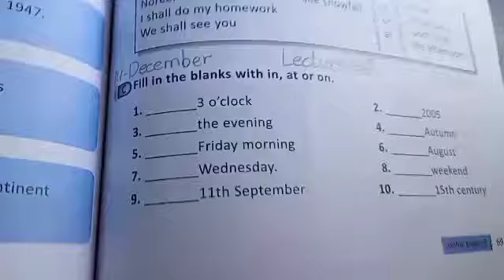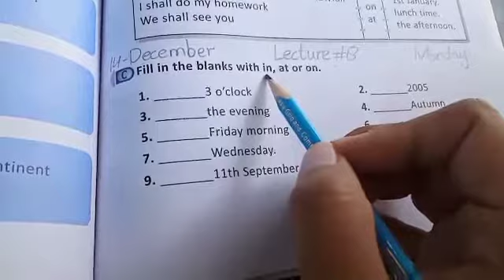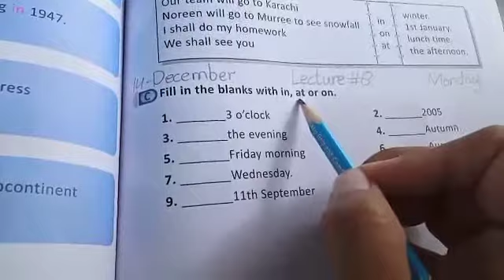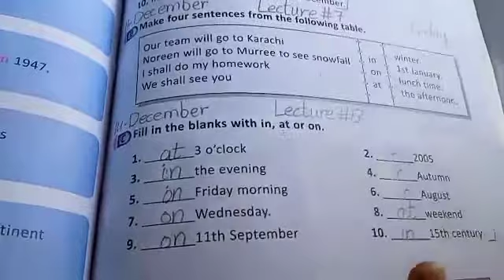English Class 3 Lecture 8 | By Farkhanda Faqir Hussain | Falcon School System